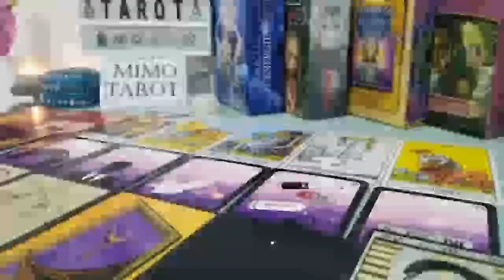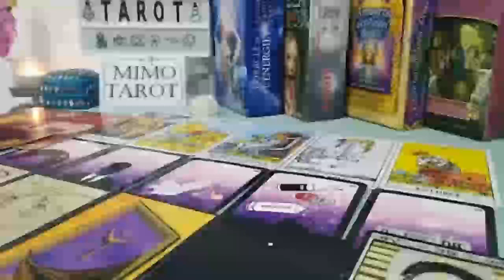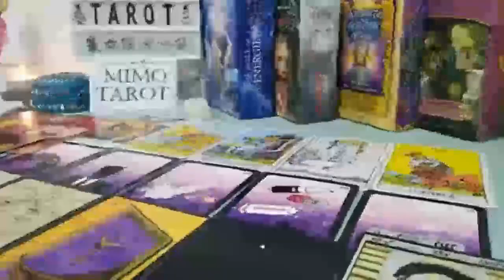Aquarius Tarot Love Reading We Need to Talk !